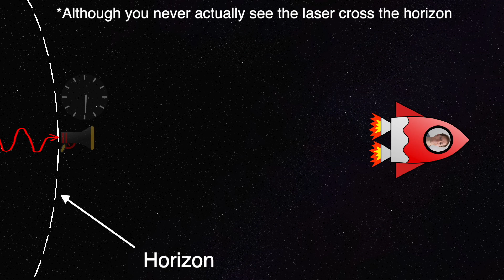The horizon behind you when you accelerate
Would you notice if you were hovering above a black hole? Einstein's equivalence principle says you shouldn't be able to tell the difference between hovering above a black hole and accelerating out in deep space. And sure enough it turns out that whenever you accelerate, a horizon forms behind you just like the event horizon of a black hole, making the two situations virtually, well, equivalent!

This video is a submission to the VeritasiumContest

Caveats: I left out some subtleties to keep this video under 1 minute. For example, you can still detect a black hole's presence through the curvature of spacetime (there's no curvature if you are accelerating out in deep space but there is if you are above a black hole). Tidal forces are an example of the effects of curvature. But if the black hole is big enough, these effects are negligible. Also, the horizon seen by an accelerating observer, a Rindler horizon, is technically not an event horizon, but I use this term because it's the one more people are familiar with. The Rindler horizon is most similar to the 'apparent horizon' of a black hole, which is an observer-dependent boundary between regions of spacetime where all light rays move towards the singularity and regions where some light rays can move outwards. But if you're new to all this, it's fine to think of the apparent horizon and the event horizon of a black hole as being the same in most cases.